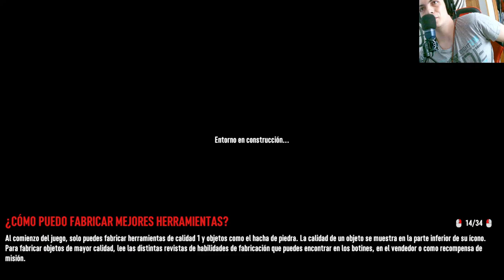7 Days to Die Alpha 21: ¡Nueva zona de casa y una tienda cercana! 🏠🛍️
Descubre la emoción de explorar la nueva zona de casa en el último capítulo de 7 Days to Die Alpha 21. ¡Además, una tienda cercana añade una nueva dimensión a tu supervivencia! Únete a la aventura y enfrenta los desafíos de este apocalipsis zombi.